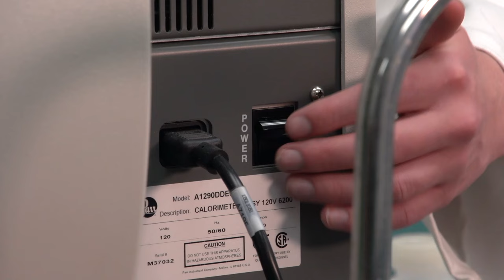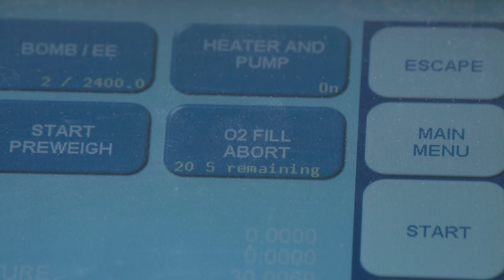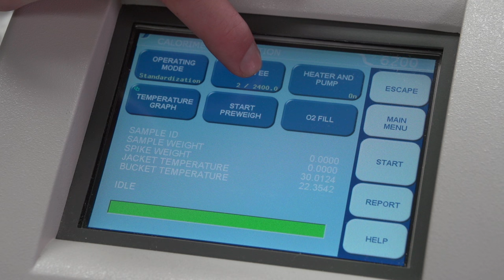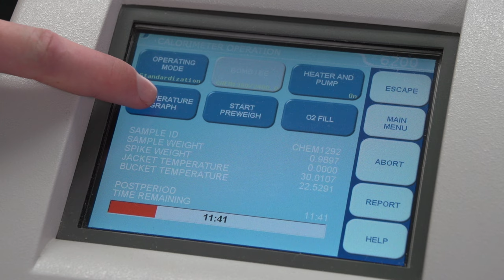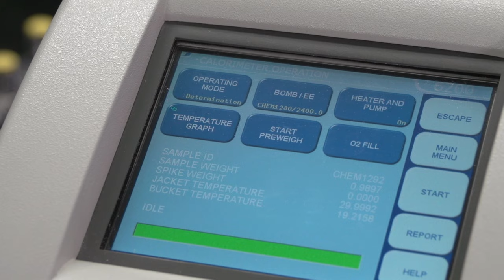Bomb Calorimetry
Enthalpy of combustion by bomb calorimetry